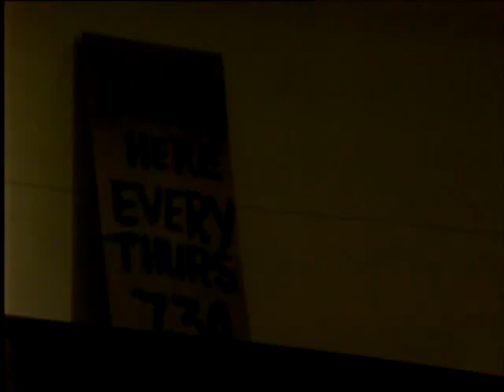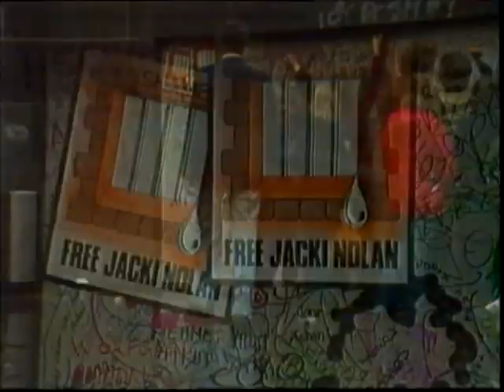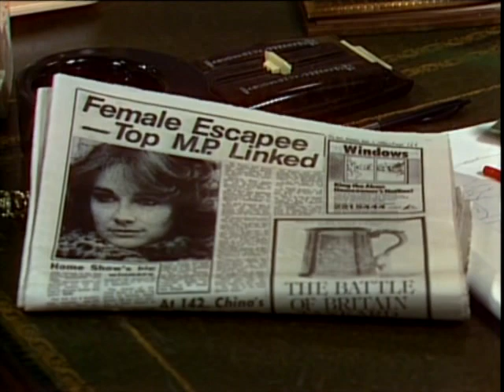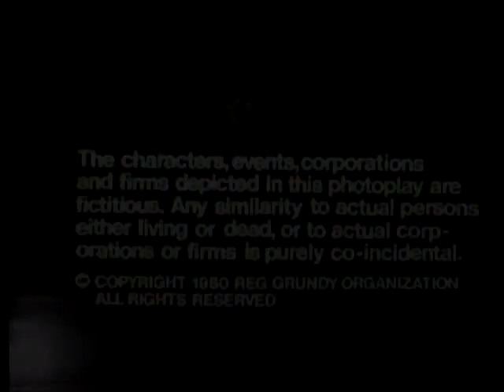Prisoner: Cell Block H - Episode 158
111 Hits/111 Greats air date: 23rd June, 2014.

"Prisoner: Cell Block H" "Episode 158" "Ep158" "Ep0158" "Complete Episode" "Complete Episodes" "Full Episode" "Full Episodes" "Bea Smith" "Val Lehman" "Myra Desmond" "Anne Phelan" "Lizzie Birdsworth" "Sheila Florance" "Judy Bryant" "Betty Bobbitt" "Doreen Anderson" "Doreen Burns" "Colette Mann" "Tracey Morris" "Sue Devine" "Sarah Forrest" "Jacki Nolan" "Diane Craig" "Erica Davidson" "Patsy King" "Vera Bennett" "Fiona Spence" "Celia Stewart" "Home and Away" "Home & Away" "Meg Jackson" "Meg Morris" "Elspeth Ballantyne" "Jim Fletcher" "Fletch the Letch" "Gerard Maguire" "1980" "Season 2" "Season 02" "Season 002" "Wentworth" "Wentworth Prison" "Wentworth Detention Centre" "Dangerous Women" "Caged Women" "Bad Girls" "Orange is the New Black" "Oz" "Australia" "Australian" "Aussie" "Down Under" "Soap Opera" "Prison Drama" "Jail" "Gaol" "TV Show" "TV Series" "Television Show" "Crime Show"